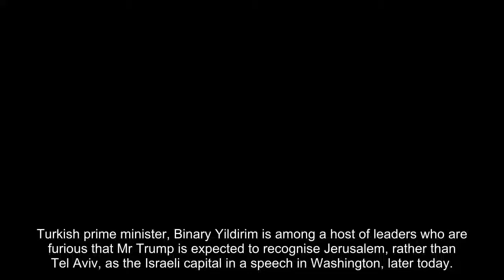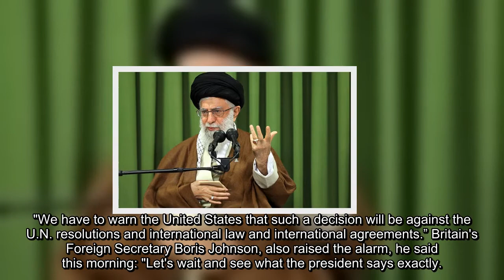Donald Trump will trigger World War 3: Iran and Turkey threaten US in Jerusalam Israel row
Turkish prime minister, Binary Yildirim is among a host of leaders who are furious that Mr Trump is expected to recognise Jerusalem, rather than Tel Aviv, as the Israeli capital in a speech in Washington, later today.Mr Yildirim warned that the move could spark a holy war and make their problems “unresolvable” in the region.He said that it was vital for the Middle East and for global peace that the US president not make such an announcement later today.But Mr Trump appears to be pressing ahead with the significant US policy change to defy the Arab world, amid further plans to move the US embassy there.
GettyMr Trump risks sparking a religious war in the Middle East Turkish leader Binary Yildirim warns
 Related articles
 'North Korea could nuke UK in ONE year', warns top retired general
 Macron urges Iran and Israel to 'work together' to reduce tensions
US officials said that he had instructed the State Department to begin the process of moving the American embassy from Tel Aviv to the holy city - a move that could cause chaos in the Middle East.Iran’s Supreme leader, Ali Khamenei, expressed his anger over the decision to move the US embassy to Jerusalem, saying it would be a sign of “incompetence and failure.”Pope Francis also urged Mr Trump not to make the declaration about Jerusalem, as it was vital to "recognise the rights of all people", in the Holy Land to continue dialogue.Jerusalem is sacred to Christians, Jews and Muslims and is a contentious part of Israel-Palestinian negotiations.
GettyIran’s Supreme leader, Ali Khamenei, expressed his anger over the decision to move the US embassy
Following the 1967 Middle East war, Israel declared Jerusalem as its capital. But the claim is not recognised by the international community or Palestinians. And, Palestinians maintain that Jerusalem will be the capital of their future state.The Palestinians' chief representative to Britain, Manuel Hassassian, blasted Mr Trump ahead of the decision to move the US embassy.He told the BBC: "If he says what he is intending to say about Jerusalem being the capital of Israel, it means a kiss of death to the two state solution.“He is declaring war in the Middle East, he is declaring war against 1.5 billion Muslims (and) hundreds of millions of Christians that are not going to accept the holy shrines to be totally under the hegemony of Israel.”
GettyManuel Hassassian, blasted Mr Trump ahead of the decision to move the embassy
Turkish foreign minister, Mevlut Cavusoglu also joined the chorus of condemnation against Mr Trump saying he viewed it as “illegal.”He told CNBC: “Israel is trying to normalise relations with other Muslim countries, so it will not serve Israel well. I hope there will be no such decision by President Trump.""This can go as far as severing Turkey's ties with Israel. I am warning the United States not to take such a step which will deepen the problems in the region."We have to warn the United States that such a decision will be against the U.N. resolutions and international law and international agreements.” Britain's Foreign Secretary Boris Johnson, also raised the alarm, he said this morning: "Let's wait and see what the president says exactly."But we view the reports that we've heard with concern. We think Jerusalem should be part of the final settlement between the Palestinians and Israelis."
 Related articles
 Saudi Arabia 'tried to trap the US into bombing Iran'
 Israel 'target' Syria military with MISSILE ATTACK
 Terror police on high alert as Trump 'announces Jerusalem as capital'